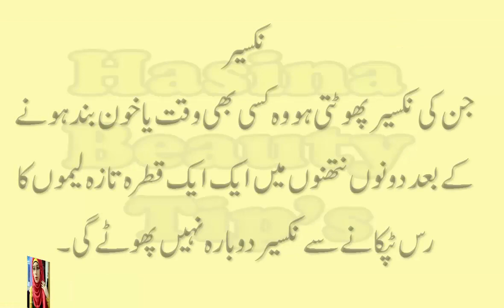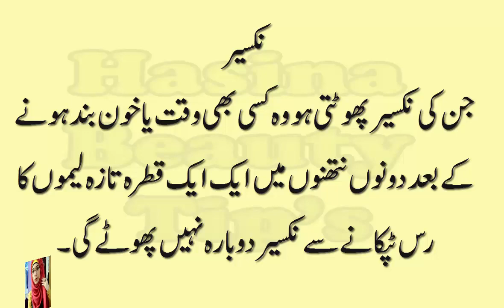HEALTH TIPS IN URDU/NAKSEER PHOOTNAY KA ILAJ /NOSE BLEEDING TREATMENT/NAKSEER KA DESI ILAJ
NAK SAY KHOON FORI BAND KERNAY K LIAY BEHTREEN NUSKHA YE HAI K APP JAB BHI NAK MEIN KHOON AY TO NAK MEIN LEMON K DROPS DALEIN IS SAY NAKSEER PHOOTNA BAND HO JAY GI

     dolat mand honay ka  asan wazifa dolat app k qadmo ma hogi 10 din ma is wazifay say

     beetroot benefits  chukander say hum apnay app ko kaisay jawn rakh saktay ha

     latka hoa pet 1 haftay me kam keray wo bhi sirf 3 cheezo say or farq dekhay ap khud heran reh jay ga

     moo say badbu door ker k sharmindagi uthany say bachnay k liay khas totka